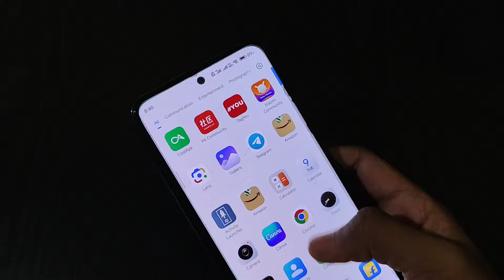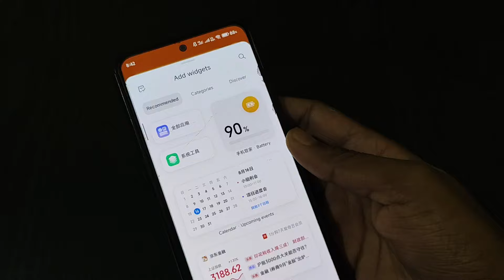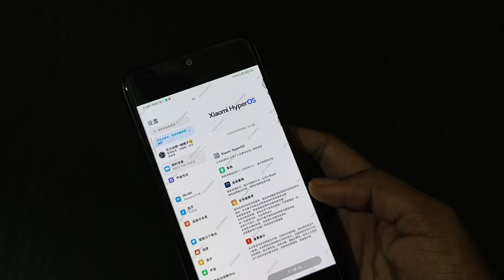Wao 🎉 HyperOS latest update is now available to download - Redmi Pad OS1.0.2.0.ULYCNXM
Xiaomi
Redmi
MIUI
POCO
HyperOS
Xiaomi HyperOS